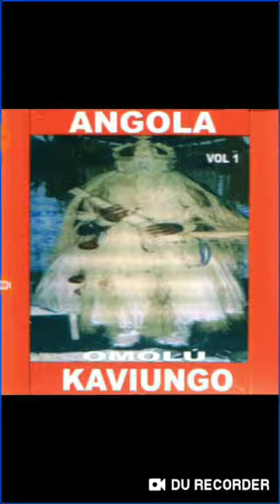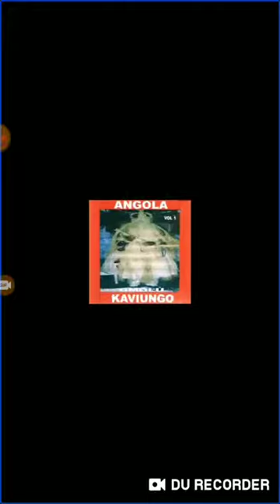Kafunge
Tata Ta'awandi